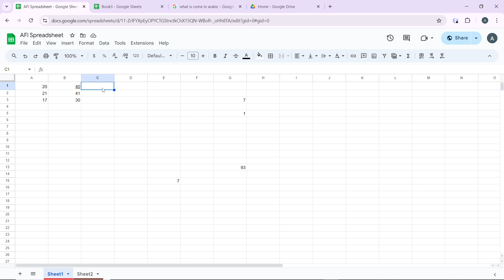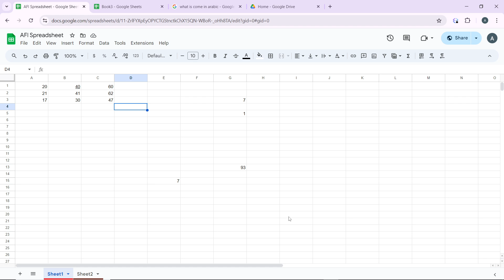How To Use Arrays In Google Sheets (Easiest Way)​​​​​​​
In this video I will show you How To Use Arrays In Google Sheets. It would be good if you watch the video until the end so that you don't miss important steps.